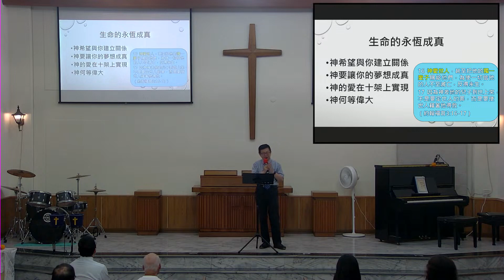2024-10-20 改革宗長老會竹東教會音樂見證分享會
李衍煬、鄧凱光、仇福安